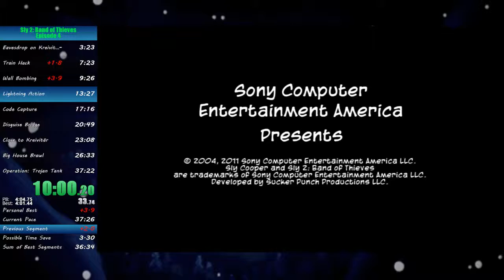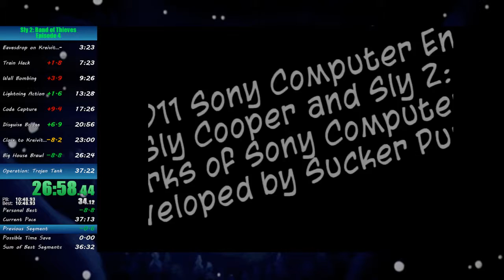Sly 2 Episode 4 Any% Speedrun in 37:16